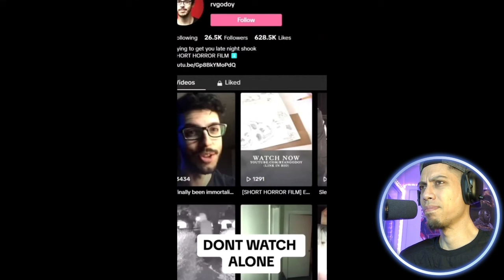SCARY DISTURBING TIK TOK VIDEOS - Watch Alone At Night